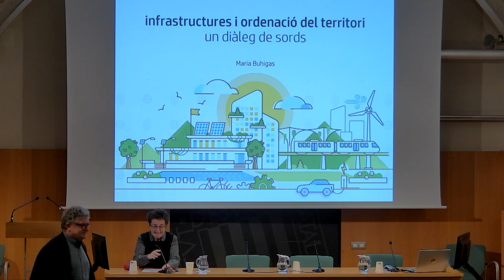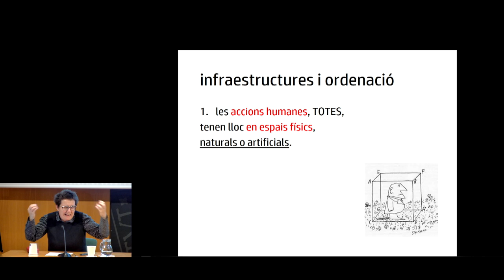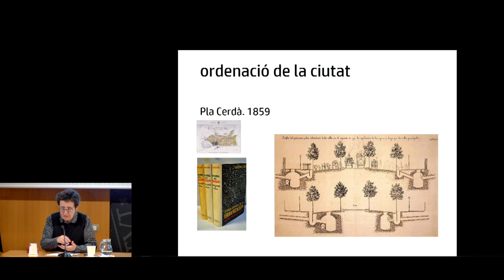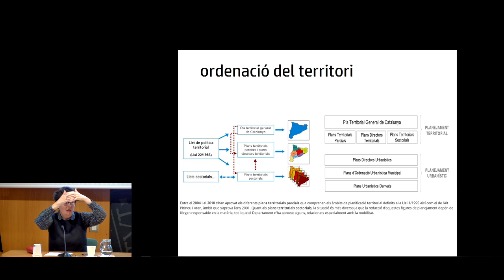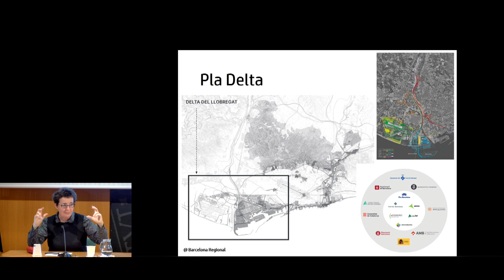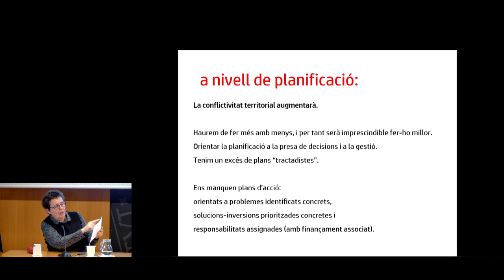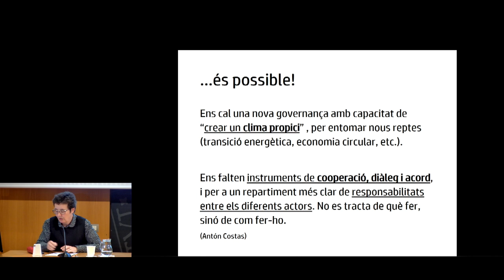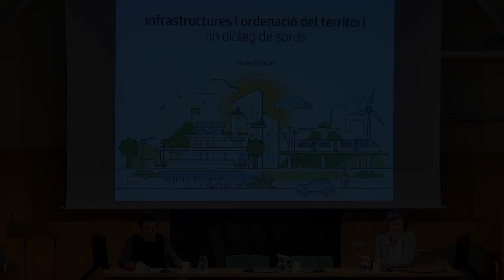Conferència 𝘐𝘯𝘧𝘳𝘢𝘦𝘴𝘵𝘳𝘶𝘤𝘵𝘶𝘳𝘦𝘴 𝘪 𝘰𝘳𝘥𝘦𝘯𝘢𝘤𝘪ó 𝘥𝘦𝘭 𝘵𝘦𝘳𝘳𝘪𝘵𝘰𝘳𝘪: 𝘶𝘯 𝘥𝘪à𝘭𝘦𝘨 𝘥𝘦 𝘴𝘰𝘳𝘥𝘴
Impartirà la conferència Maria Buhigas, arquitecta urbanista, sòcia de la Societat Catalana d’Ordenació del Territori (SCOT), societat filial de l’Institut d’Estudis Catalans, adscrita a la Secció de Filosofia i Ciències Socials.